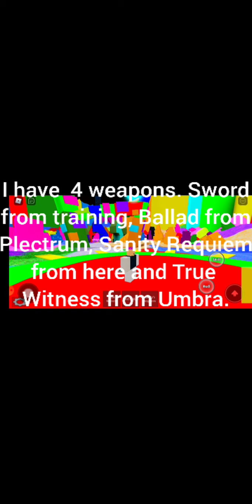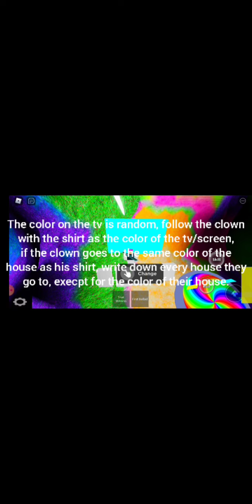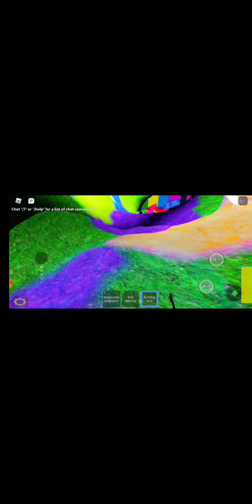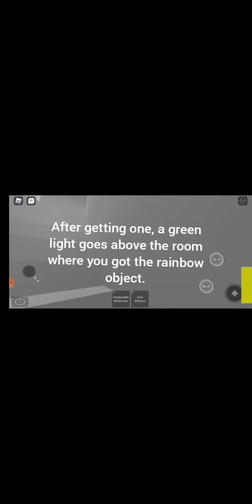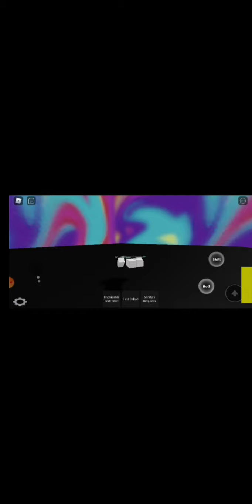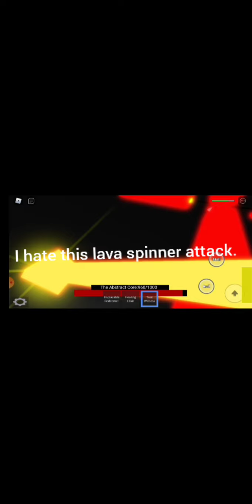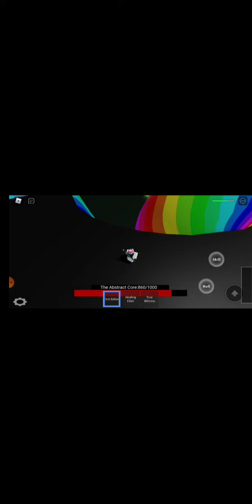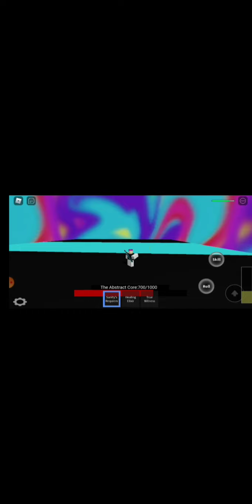Travelers Sanctuary Abstract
The second map of Travelers Sanctuary.